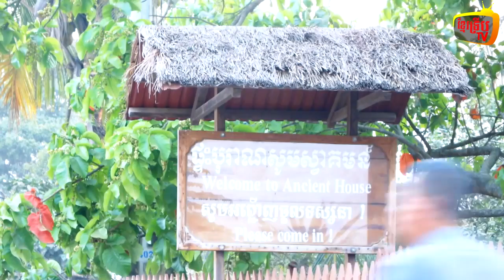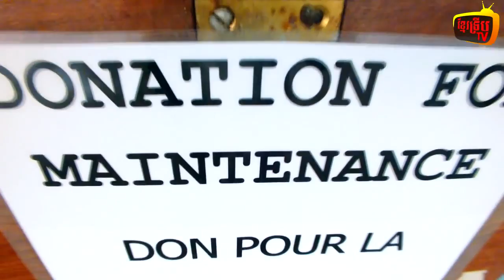Khmer house ( ផ្ទះបុរាណខ្មែរ )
Traditional Khmer house on stilts in Battambang, Cambodia.
The Khmer traditional house is on stilts. The family lives mainly downstairs during the day and on the floor at night. In Battambang, tourists may visit the house of Ms. Bun Roeurng  (also written Roeung) whose the whole family was decimated by the Khmer Rouge.
@ Explore Real Cambodia